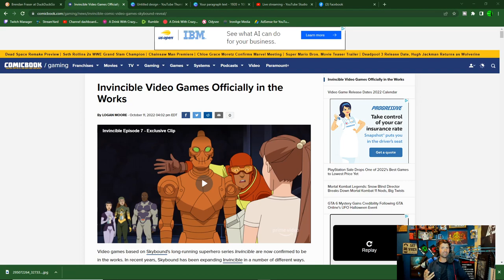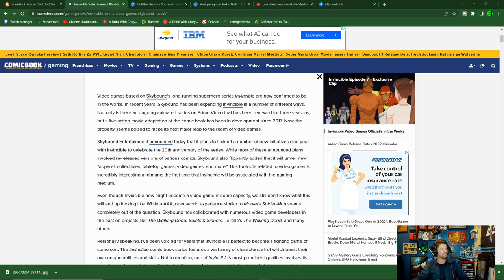Invincible has Huge News!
Alt tech platforms:
Check us out on Twitch
Twitch.tv/adrinkwithcrazy